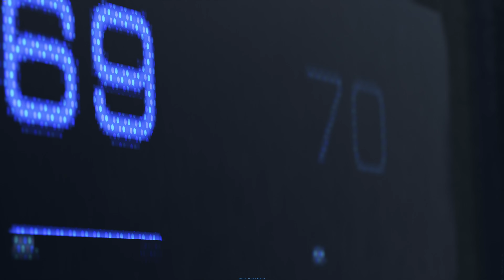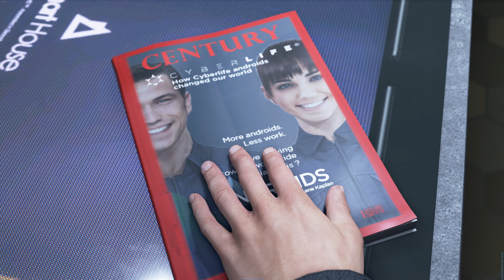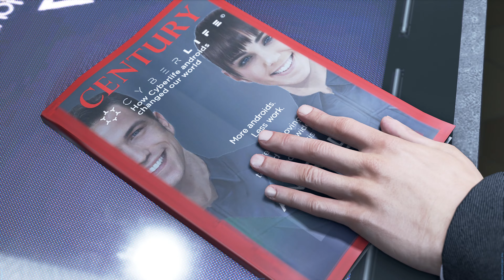Detroit: Become Human Gameplay - First Look (4K)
A first look at Detroit: Become Human.

- Graphics quality preset: Ultra
- Recorded with OBS Studio @4K 60fps (85Mbps)

(Detroit: Become Human is a 2018 choices-matter story-rich adventure game developed by Quantic Dream)